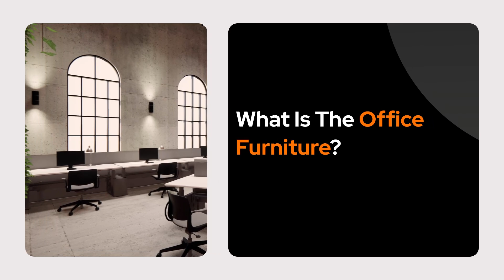Find Reliable "Office furniture" | Manufacturers, Sellers, Suppliers & Distributors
Looking for an advanced office furniture manufacturer or a quality office furniture. Look no further than this video. We have discussed some very intense topics that can ease your purchase and make your deal promising. Also, in this video, we have explained what office furniture is and what are their types.

Also, we have named some of the leading manufacturers of office furniture and most important, tried to ease your purchase. Don’t look further or surf for better deals, because we are providing you with the best deal here.

Hurry up! & get amazed with the best offers, by visiting our

ˍˍˍˍˍˍˍˍˍˍˍˍˍˍˍˍˍˍˍˍˍˍˍˍˍˍˍˍˍˍˍˍˍˍˍˍˍˍˍˍˍˍˍˍˍˍˍˍˍˍˍˍˍˍˍˍˍˍˍˍˍˍˍˍˍˍˍˍˍˍˍˍˍˍˍˍˍˍˍˍˍˍˍˍˍˍˍˍˍˍˍˍˍˍˍˍ